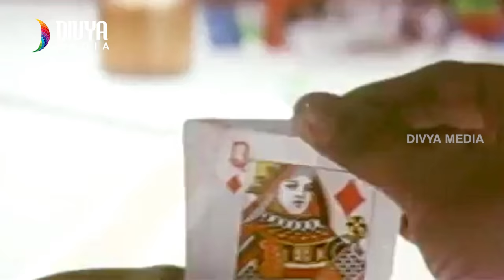Chaitanya Telugu Movie Songs | Kanne Lady Video Song | Nagarjuna | Silk Smitha | Ilayaraja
Kanne Lady Video Song from Chaitanya Telugu movie on Divya Media, ft. Akkineni Nagarjuna and Gautami. Silk Smitha in a special song. Music composed by Ilayaraja.

Song: Kanne Lady
Singer: SP Shailaja
Director: Prathap K. Pothan
Producer: Sathyam Babu

Chaitanya Telugu movie also stars Ravi Teja, Silk Smitha, Raghuvaran, Girish Karnad, Kota Srinivasa Rao among others.

Brindavanam Telugu Movie Video Songs

Bhairava Dweepam Telugu Movie Songs